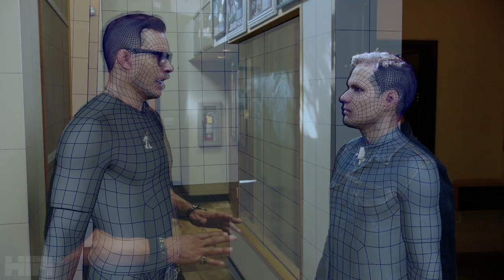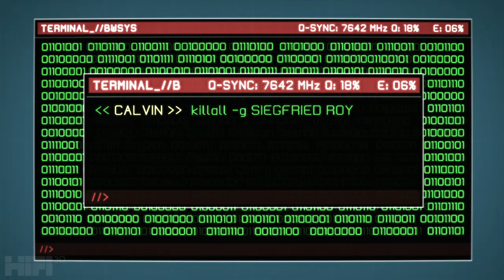Bobcat Goldthwait’s Misfits & Monsters - VFX reel by HiFi 3D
HiFi 3D created over 120 VFX shots for the first season of Bobcat Goldthwait's Misfits & Monsters on Tru TV. Check out this VFX reel, showcasing some of our work.